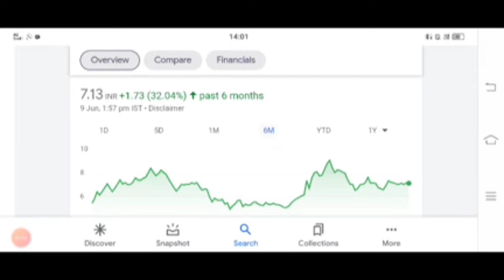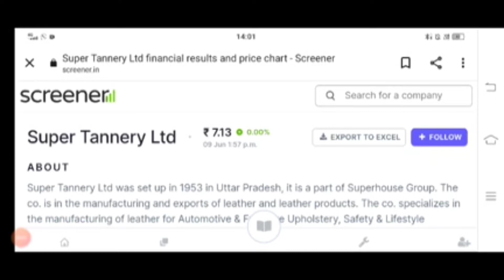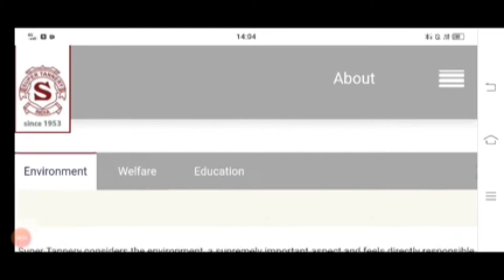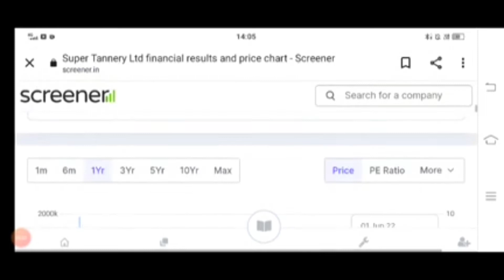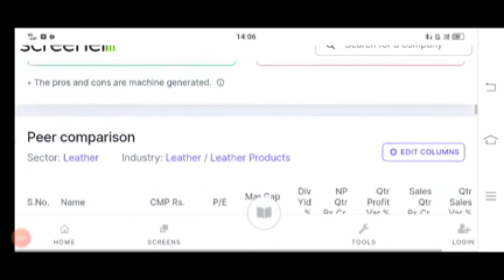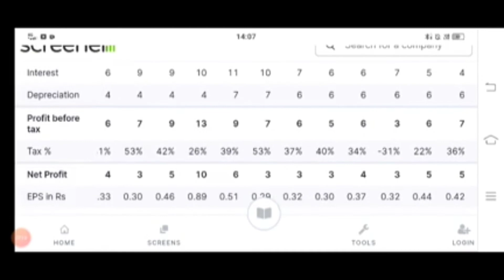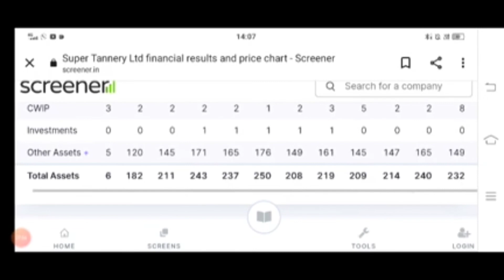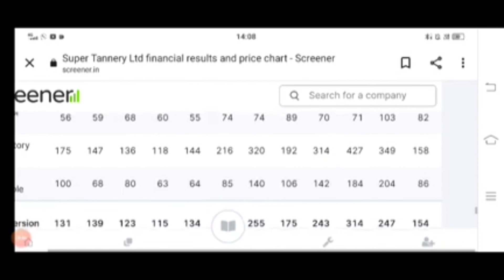super tannery latest news | super tannery share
super tannery latest news | super tannery | super tannery share | super tannery share latest news@SHARESTOCKGURU